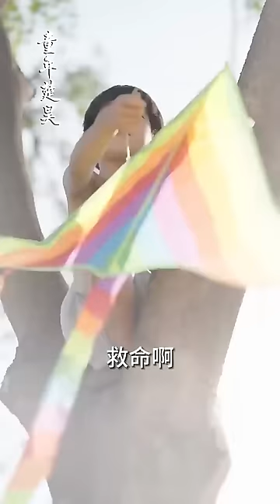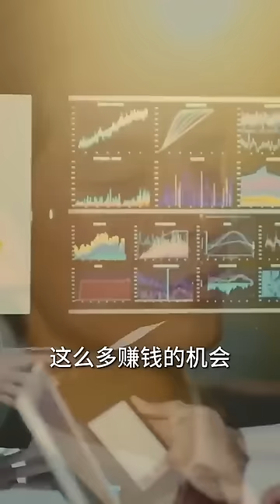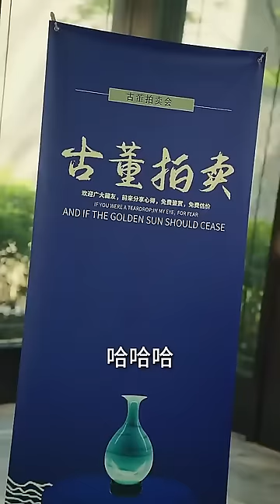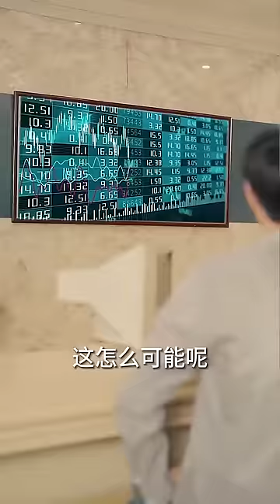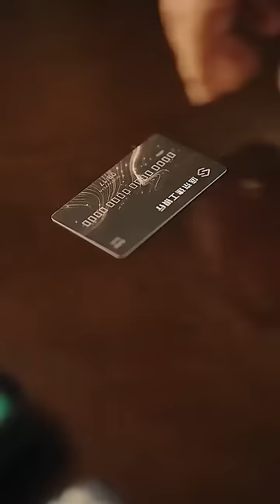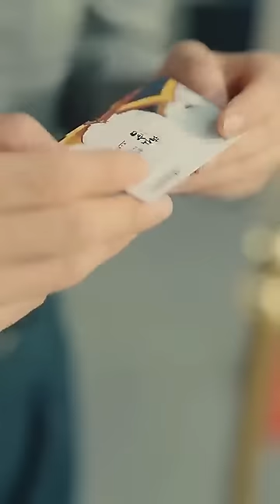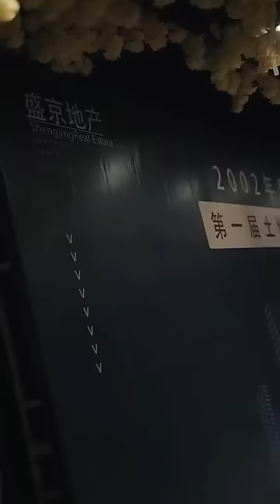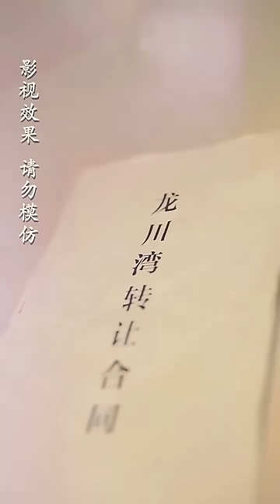得知替冒牌老婆養著她和情夫的孩子，小夥含恨離世，卻重生回10年前，用準確率100%的預言能力逆天改命，開啟開掛人生！【全網最新大結局】熱播短劇